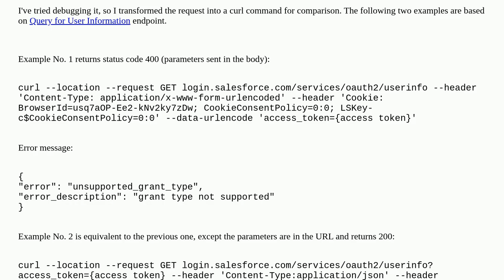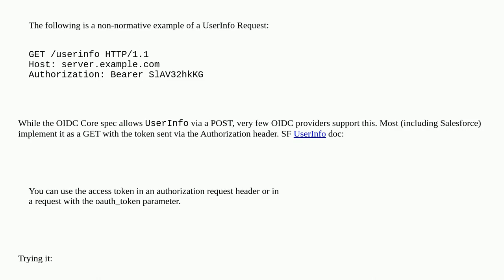Salesforce: UserInfo: protecting access token (GET vs POST)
UserInfo: protecting access token (GET vs POST)

A special thanks goes out to the community

  oauth2 open-id-connect userinfo